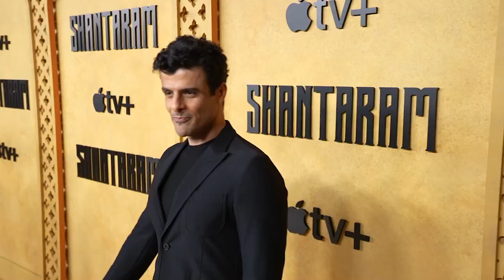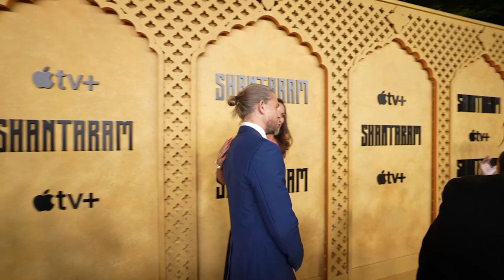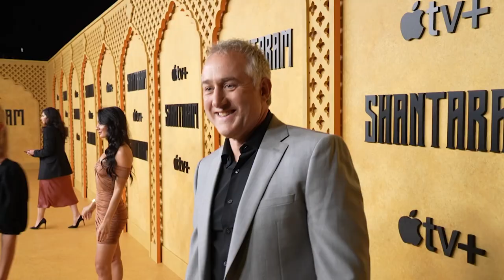SHANTARAM (2022) | LA Premiere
Shantaram - Los Angeles Premiere
Starring Antonia Desplat, Elektra Kilbey, Charlie Hunnam, Alexander Siddig, Sujaya Dasgupta, David Field.

A heroin addict incarcerated for a robbery escapes prison and reinvents himself as a doctor in the slums of Bombay; his ties to the crime underworld there lead him to Afghanistan, where he partners with a mob boss locked in a battle with Russian criminals.